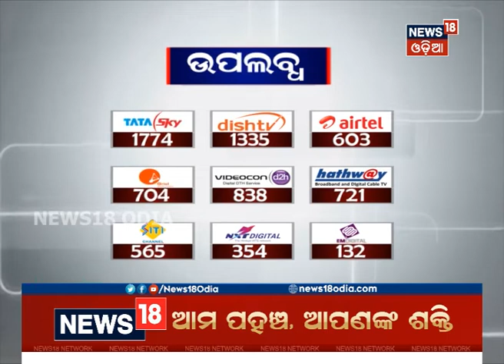ଅନ୍ଧାରି ମୁଲକ ଡୁମାଝରି